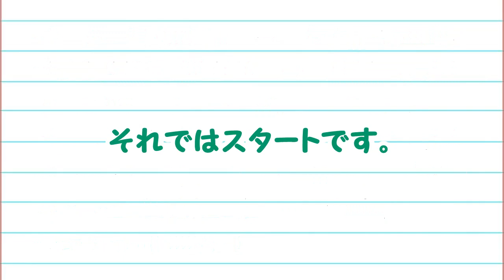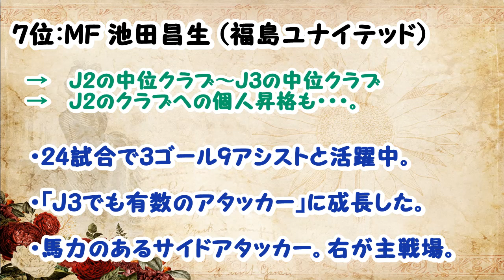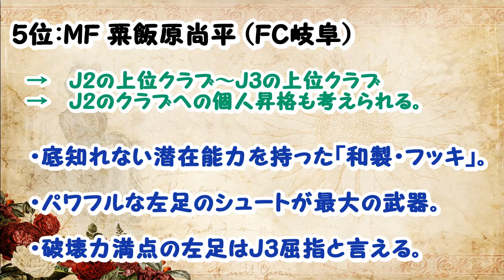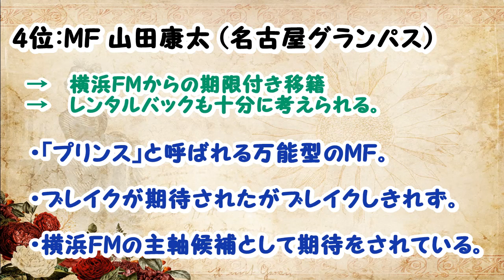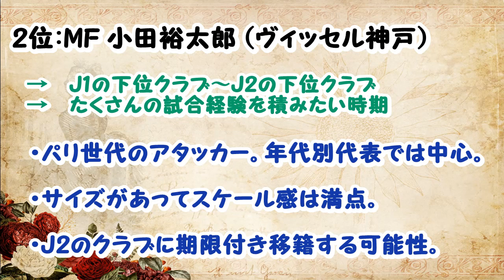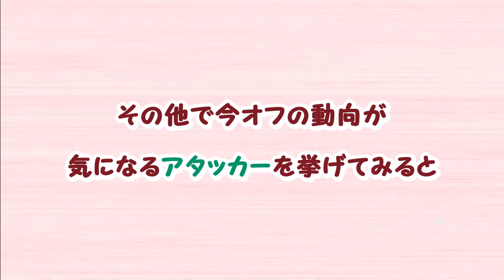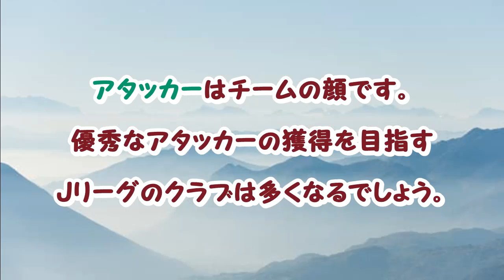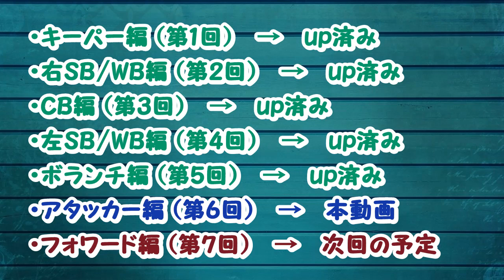【Jリーグ】 今オフに獲得できたら美味しい若手の有望株 (アタッカー編) (1位-10位)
「今オフに獲得できたら美味しいと思える若手のアタッカー」をピックアップしました。J1の選手を3人、J2の選手を3人、J3の選手を4人を選択しました。「J1 or J2のクラブへの個人昇格を果たすアタッカーがたくさん生まれるのは確実」と言えます。